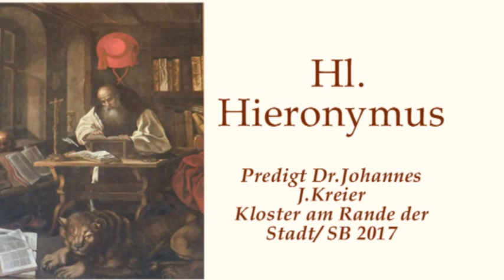Der verletzte Löwe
Predigt am Gedenktag des Hl. Hieronymus von Rektor Dr.Johannes J.Kreier im Kloster am Rande der Stadt/ SB 2017.